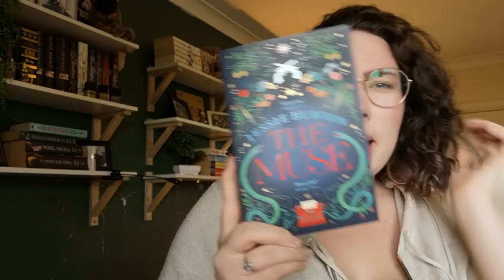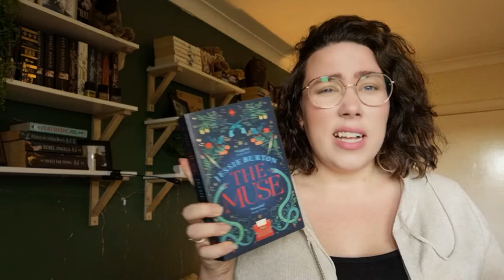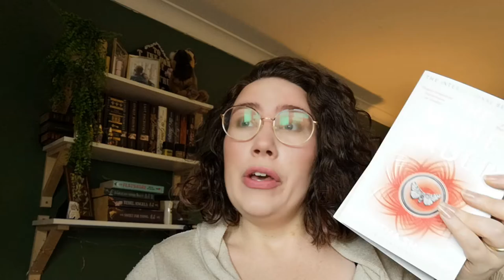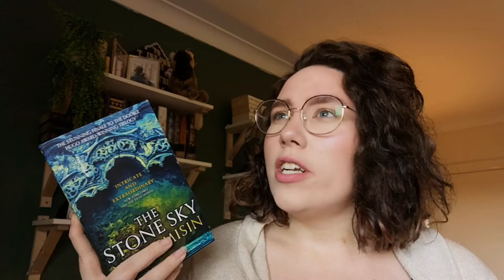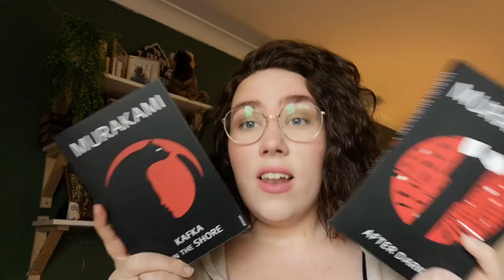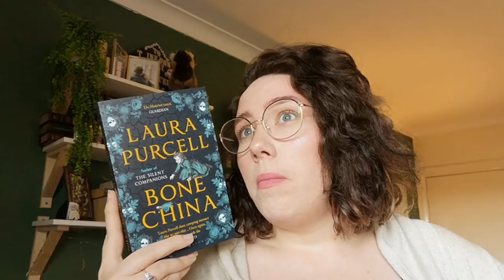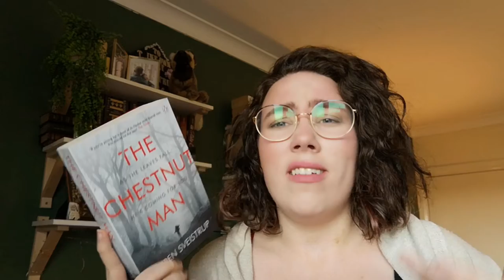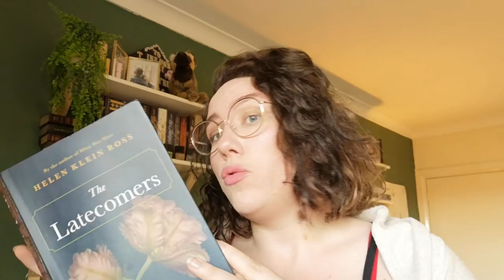Winter Book Haul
Socials